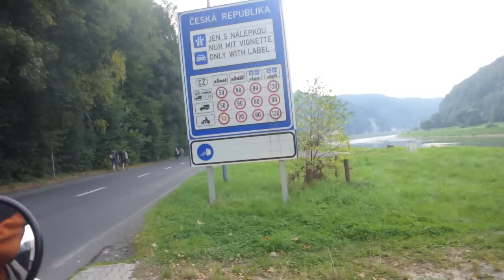Tschechien 2013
Grenzübergang nach Tschechien bei Bad Schandau